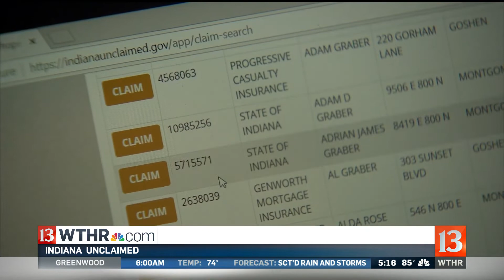Unclaimed property day